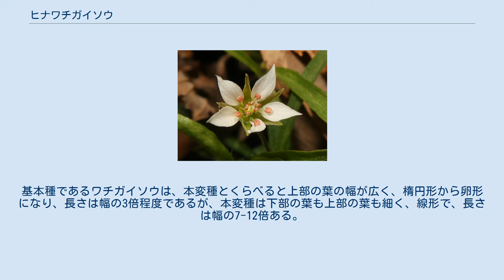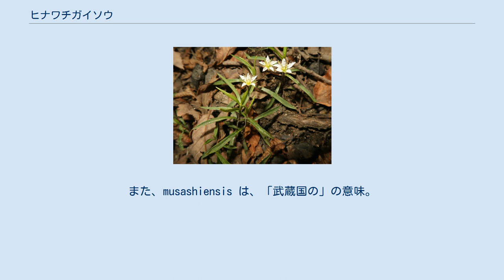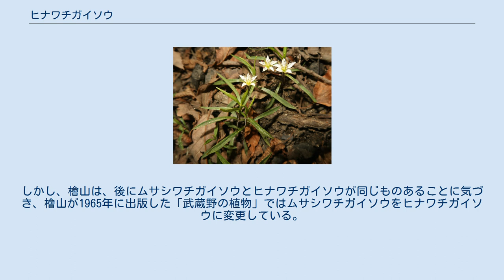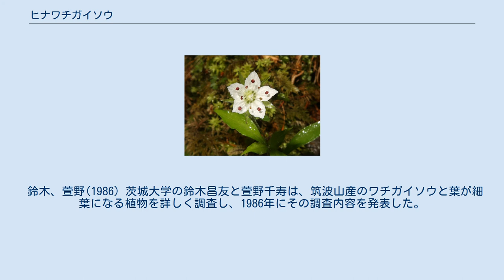ヒナワチガイソウ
ヒナワチガイソウ（雛輪違草、学名：Pseudostellaria heterantha var. linearifolia）は、ナデシコ科ワチガイソウ属の多年草。
ワチガイソウを基本種とする変種。
別名、ヒナワチガイ、ムサシワチガイソウ。
 小型の多年草。
地下にある根は紡錘状に肥大し、1-3個ある。
茎は直立して、細く軟弱で、高さ5-22cmになり、1-2列になる短毛が生える。
葉は対生し、線形で、長さ1.7-6cm、幅2-7mmになる。
葉柄はほぼない。
基本種であるワチガイソウは、本変種とくらべると上部の葉の幅が広く、楕円形から卵形になり、長さは幅の3倍程度であるが、本変種は下部の葉も上部の葉も細く、線形で、長さは幅の7-12倍ある。
花の径は約1cm、上部の葉腋から細く長い花柄を出し単生する。
萼片は5個あり、披針形で先はとがり、長さは4.5mmになり、背面に細かい毛が生える。
花弁は白色で5個あり、狭倒披針形で、長さ5.5mm、幅1.5mm、先端は鋭頭になる。
花弁が細く爪部が相対的に長いために、花に隙間が目立つ。
雄蕊は10個あり、葯は赤紫色になる。
花柱は2個ある。
ワチガイソウと比べ、雄蕊が長く、花弁と同じ長さか半分の長さとなる。
開花花の果実は蒴果となり、種子は5-6個あり、卵形から楕円形で、長さ約2.3mm、幅約1.8mmになる。
下部の葉腋に閉鎖花をつける。
 日本固有種。
本州（茨城県・千葉県・東京都・三重県）、四国（徳島県・愛媛県・高知県）に分布し、山地の落葉広葉樹林の林内や林縁に生育する。
 変種名 linearifolia は、「線形葉の」「直線状の葉の」の意味。
また、musashiensis は、「武蔵国の」の意味。
 絶滅危惧II類 (VU)（環境省レッドリスト） （2017年、環境省。2000年レッドデータブックまでは、絶滅危惧IB類(EN)。） 武田(1915) 武田久吉は、1915年、筑波山に分布するワチガイソウ属の植物について、茎上部の葉が著しく狭く線形になることから、それらの植物に Krascheninikovia heterantha Maxim var. linearifolia Takeda の学名を与え、和名をヒナワチガイソウとした。
 根本(1936) その後、根本莞爾は、1936年に本変種の属する属名を Krascheninikovia から Pseudostellaria に移し、学名を Pseudostellaria heterantha (Maxim.) Pax var. linearifolia (Takeda) Nemoto とした。
 檜山(1951) 一方、檜山庫三は、1951年、東京都清瀬村（現、清瀬市）産のワチガイソウ属の植物について、線形葉を有し、茎の下部が緑色で、花弁が常に鋭頭であることから、独立の種として Pseudostellaria musashiensis Hiyama の学名を与え、ムサシワチガイソウの和名をつけた。
しかし、檜山は新種記載において、ヒナワチガイソウについてはふれていなかった。
 水島(1965)、杉本(1965)、檜山(1965) その後、本変種については、基本種と分けない考え方や品種とする考え方もあった。
しかし、檜山は、後にムサシワチガイソウとヒナワチガイソウが同じものあることに気づき、檜山が1965年に出版した「武蔵野の植物」ではムサシワチガイソウをヒナワチガイソウに変更している。
 鈴木、萱野(1986) 茨城大学の鈴木昌友と萱野千寿は、筑波山産のワチガイソウと葉が細葉になる植物を詳しく調査し、1986年にその調査内容を発表した。
その結果は、ワチガイソウを基本種とし、細葉タイプを変種ヒナワチガイソウとして区別するのが妥当というものだった。
 門田(2017) なお、門田裕一は、2017年刊行の『改訂新版 日本の野生植物 4』において、「独立種として認めるほうが適当かもしれない。」としている。